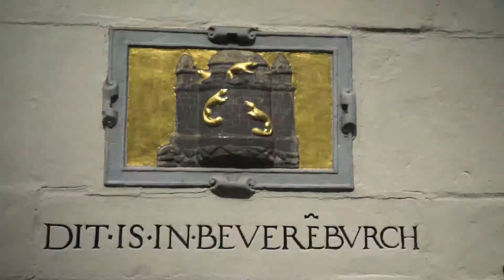Save the city - app store promotion (savethecity.app)